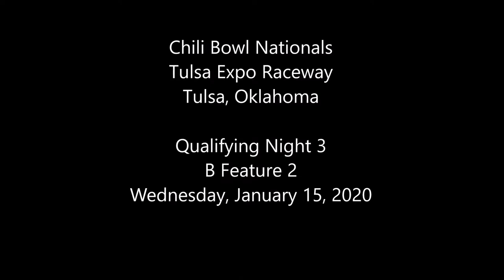2020 Chili Bowl - Wednesday B Feature 2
ChiliBowl2020 Wednesday B Feature 2 (15 Laps) (Top 4 advance to the A Feature): 1. 91T-Tyler Thomas[2]; 2. 45X-Parker Price Miller[4]; 3. 08K-Karsyn Elledge[8]; 4. 67J-Chase Jones[3]; 5. 22X-Steven Shebester[9]; 6. 18K-Tony Gualda Jr[16]; 7. 54G-Trey Gropp[13]; 8. 15F-Kinzer Edwards[1]; 9. 14J-Matt Streeter[10]; 10. 1P-Holly Porter[15]; 11. 2M-Colby Stubblefield[7]; 12. 3W-Brandon Waelti[12]; 13. 2T-Keith Martin[11]; 14. 50-Daniel Adler[6]; 15. 2L-Landon Simon[14]; 16. 40-Eric Wilkins[5]